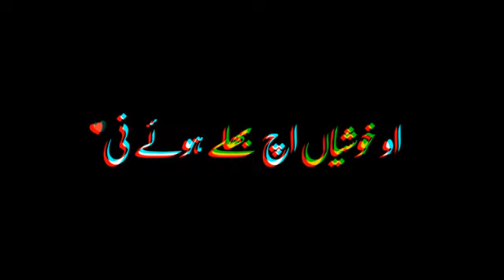Sad_Saraiki_Song_Black_Screen_Status_||_Pakistani_Whatsapp_Status_||_#ChAND_WRITES❤️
Gays Mai Hon WaSeeM AkRaM ChaNd (ChaNd WriTeS) ForM KhaNeWaL, Meri Yahi Try Hotii Hey K Ap Dosto Kay Lia Her Rooz New Black/Green Screen Status Vedio Lay KaR Ao...
Agar ApKo KiSe Cheez Mai Koi Problem A Rha Hey Tu Ap MerAy Personal WhatsApp Number Pay RabTa KaR Kay Pouch Sakty Hain
🤳 WhatsApp number👇
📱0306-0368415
ہمارے چینل پر ہر روز کا ایک نیو سٹیٹس اپلوڈ کیا جاۓ گا
بلیک سکرین سٹیٹس اور گرین سکرین سٹیٹس حاصل کرنے کے لیے ہمارے یوٹیوب چینل کو سبکرائیب کرلیں اور ساتھ میں بَل آئینک🔔 کے نشان کو بھی دبا دے تاکہ ہر نئی ویڈیو آنے والی سب سے پہلے آپ تک پہنج سکے
ہماری حوصلہ افزائی کے لیے ہماری ویڈیو کو لائیک 👍 کمینٹس 📝 اور شئیر 💱 لازمی کریں
آپ کی محبتوں کا بہت شکریہ❤️❤️
◀️ یوٹیوب چینل لنک👇

ForM .
             MaHar WaSeeM AkRaM ChaNd JakHaR (KhaNeWaL)
🤳WhatsApp Number👇
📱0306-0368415